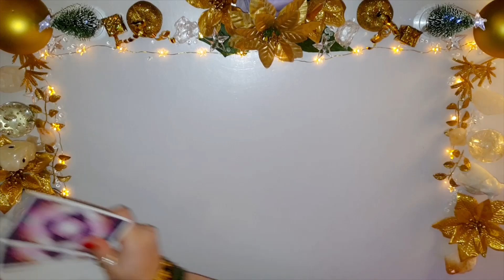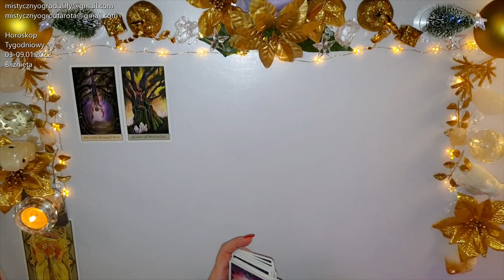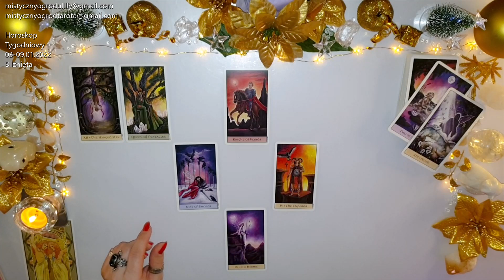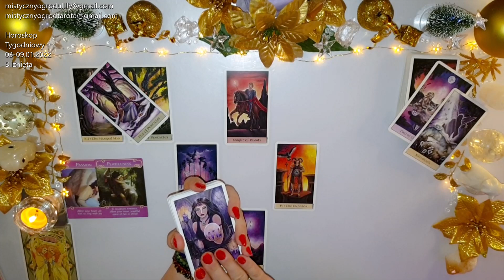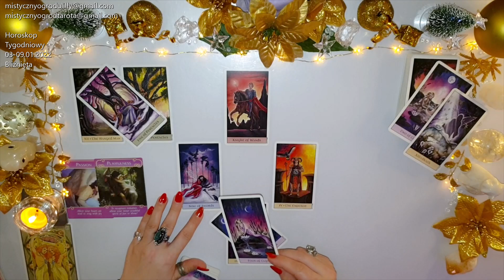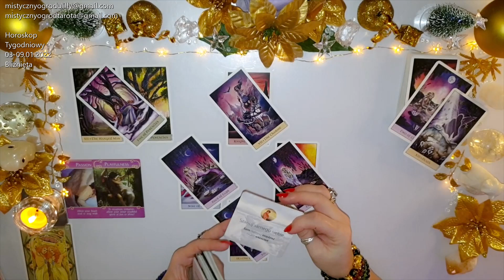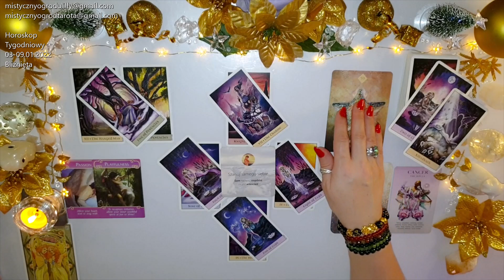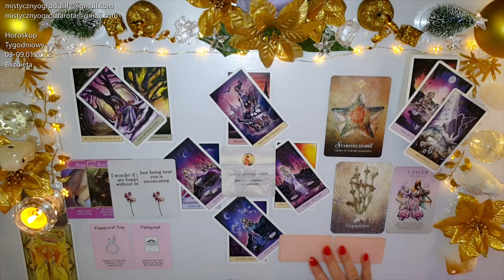Tarot. Bliźnięta♊ Jedna dobra decyzja, a zadzieją się CUDA! Efekt domina! 🎀🌟🍀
Jeśli materiał przypadł Ci do gustu:
🌺 Zostaw LIKE

Utulam🤗
Lilly💗